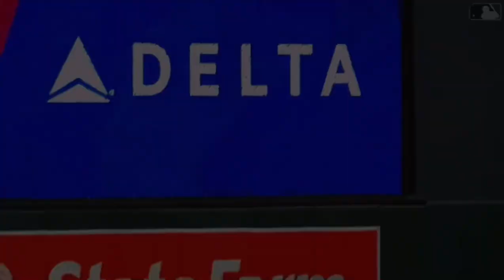Twins vs. Guardians Series Highlights (August 28-30)